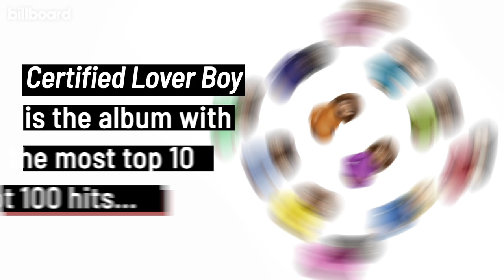Drake Is the Artist With the Most Hot 100 Songs Ever | Billboard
We take a look at some significant and successful Black artist's Billboard chart histories during Black History Month.

Drake Is the Artist With the Most Hot 100 Songs Ever |  Billboard x Black History Month